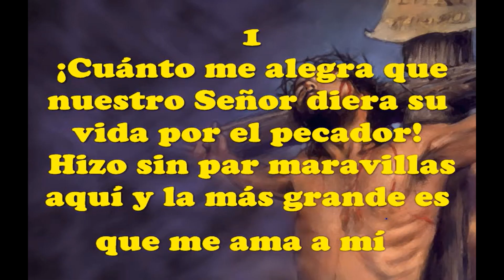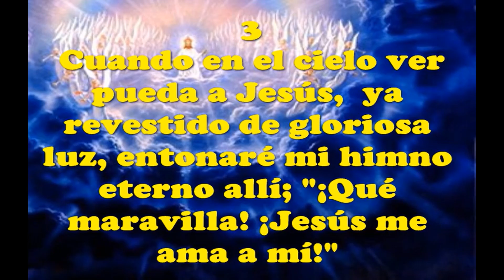Himno 517 Cuanto Me Alegra